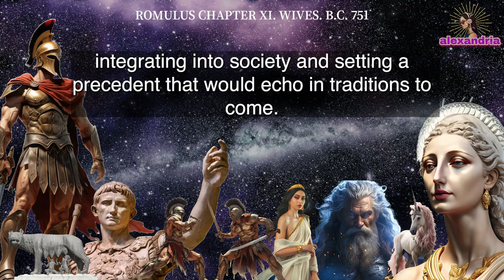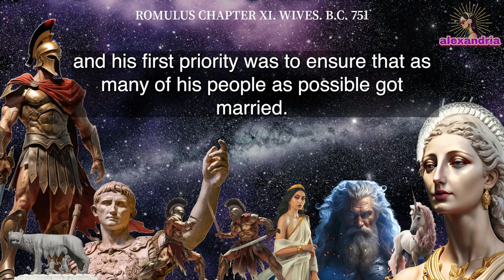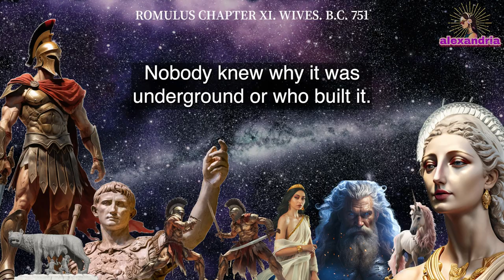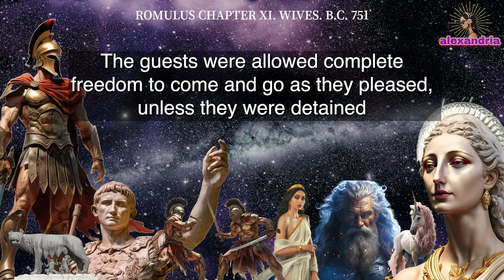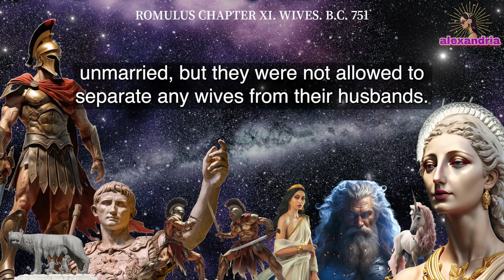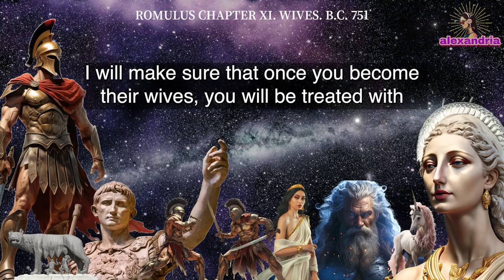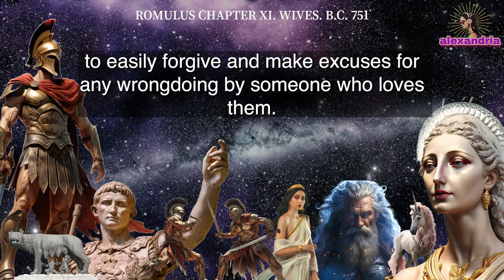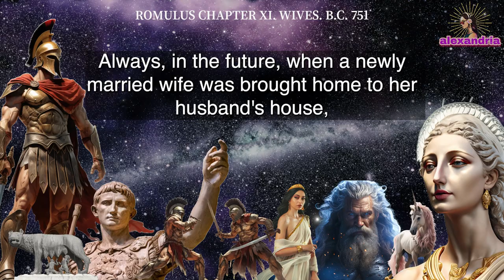Romulus Audiobook: Chapter 11 - The Captive Brides: Sabine Women into Rome | Makers of History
In Chapter 11 of our 'Romulus' series on Alexandria, titled 'The Captive Brides: Sabine Women into Rome' (originally 'Wives'), set in 751 BC, we explore a critical and controversial chapter in the formation of Rome. With the city burgeoning under Romulus’s rule, a stark imbalance emerges: the city's population is predominantly male. Addressing this, Romulus orchestrates a bold and morally ambiguous plan to ensure the city's longevity and social balance.

In a cunning ruse, Romulus invites neighboring tribes to a grand festival in Rome. The event, however, serves as a cover for a premeditated scheme – amidst the revelry, Roman men abduct Sabine women to provide wives for Rome's bachelors. This brazen act not only secures the future of Rome but also sows the seeds of future conflict and integration challenges.

The narrative delves deep into Romulus’s strategic mindset, the initial resistance and eventual acceptance of the Sabine women, and the broader implications for Rome’s societal structure. 'The Captive Brides: Sabine Women into Rome' is a complex tale of power, strategy, and survival, illustrating the lengths to which Rome's founder went to secure his city's future.

Note to Our Listeners:
We're excited to present our 'Romulus' audiobook series from Jacob Abbott's 'Makers of History.' Please note, this series has been adapted into modern English for better clarity and listening ease. While we've preserved the essence of Abbott's original work, our version is revised for contemporary audiences to ensure a more accessible and engaging experience.